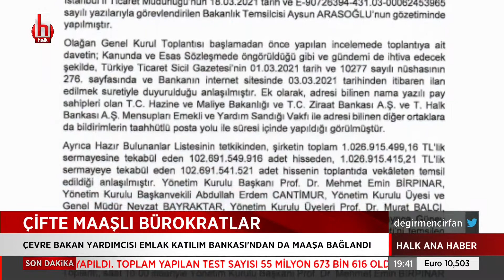"En sevdiğim ses poliçe sesi" demişti, oğlu ile yeni bir sigorta şirketi kurdu...